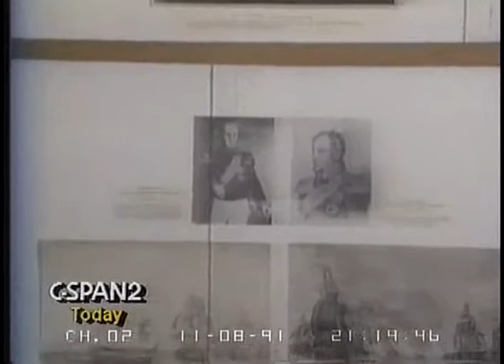1991/11/08 — ТВ ИНФОРМ. 8 ноября 1991 г. [2/4]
Программа «ТВ ИНФОРМ». 1 канал. 8 ноября 1991 г. (ч.2 из 4)